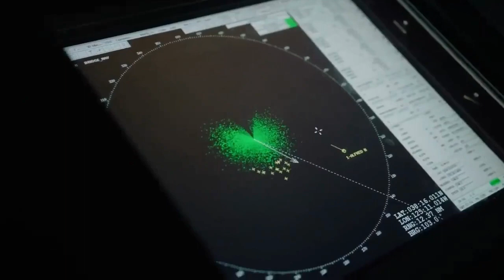Новое вооружение и техника для ВСУ: 1300 предложений от 800 оборонных компаний США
Пентагон рассматривает более тысячи предложений по предоставлению Украине новых вооружений